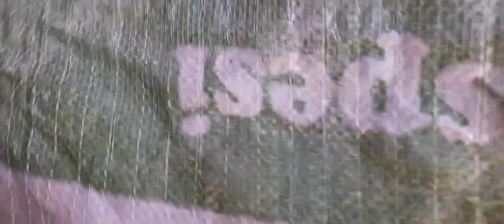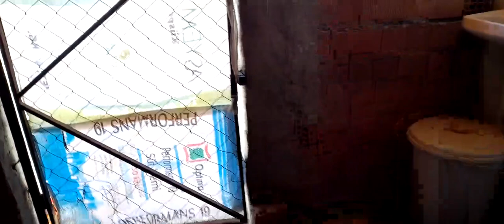Çiftlikte Öğlen Kontrolleri ve Zwartbles Kuzular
Turazer Tarım, Mehmet 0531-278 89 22
Çiftlikte rutin öğlen kontellerimizi yapıyoruz. Çimlerden, köpeklerimizden, Zwartbles koyun ve kuzularımızdan kısa görüntüler.